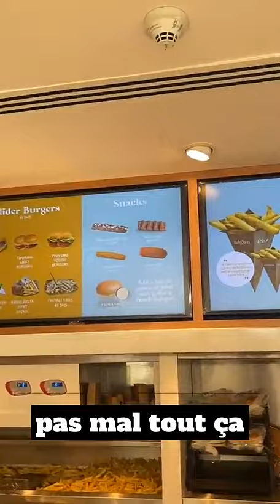NIKOLA LOZINA - 31 Octobre 2022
Salut les amis voici  mon vlog du 31 Octobre 2022 j'espère que ça vous plaira, à plus :)